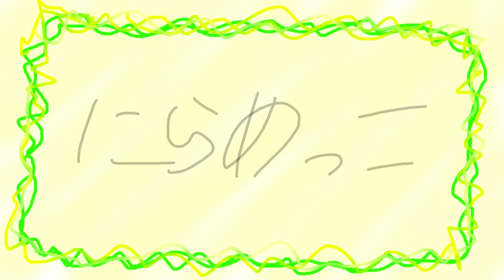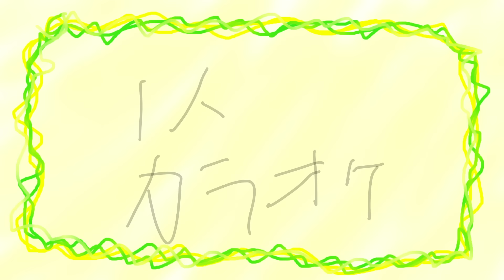フリーダムに「面白い動画」をまとめた動画を見ながら歌って踊ろう！！！【アニメ】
皆も動画のマネをしてうたっておどってみてね！！！

2009年動画投稿サイトで活動を開始し、累計動画再生数は4億回を突破。 2013年 Zepp Tokyoでのアンダーバー初のワンマンライブでは、 チケット即日完売を達成。これまでに5度のワンマンライブを成功させている。